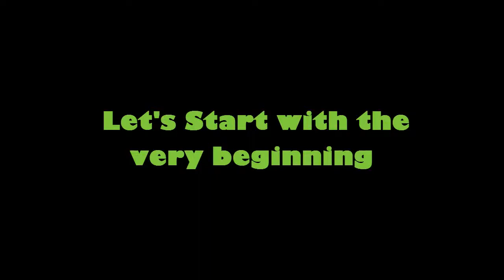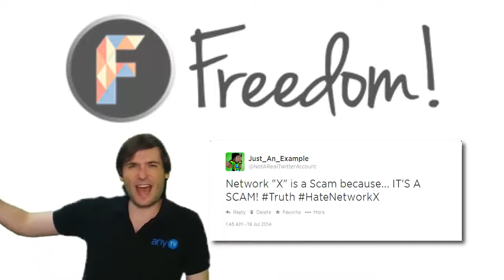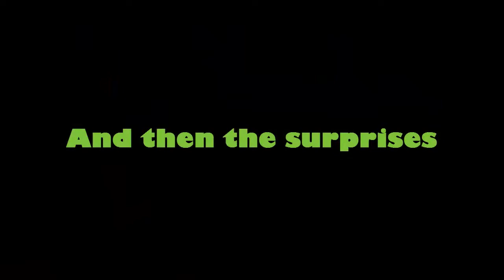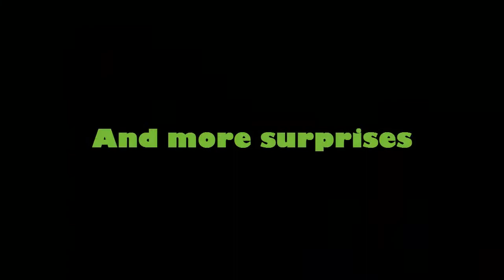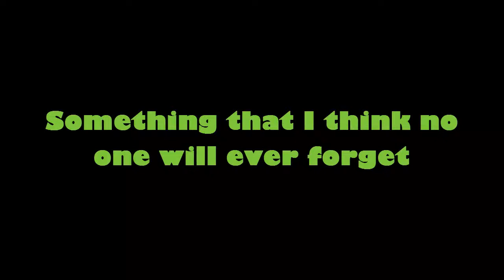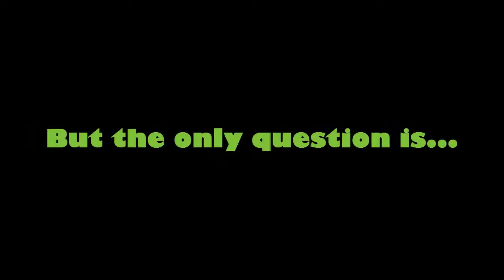"Where Is George Challenge" Tribute to George Vanous!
My last entry was good, but Freedom! requested that I do one of the edits with George Vanous actually in it. Not Anthony. I knew it wasn't going to be original to pick one out of 7 when THOUSANDS (No exaggeration) could also pick the very same video. So I figured... why not put all of them into one BIG tribute }:3
Skype: Captain Lozer
Steam: Captain Lozer